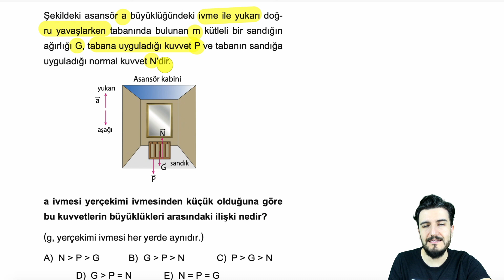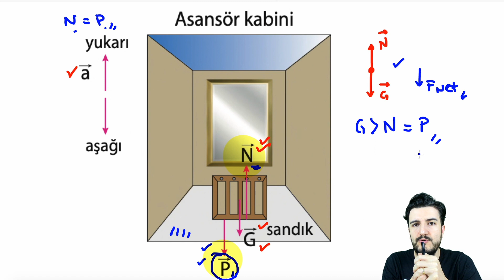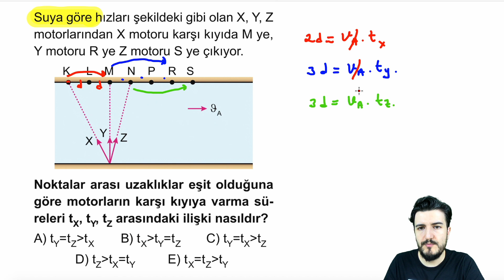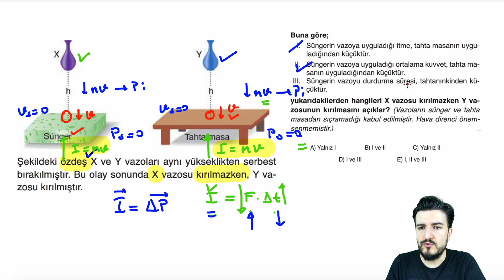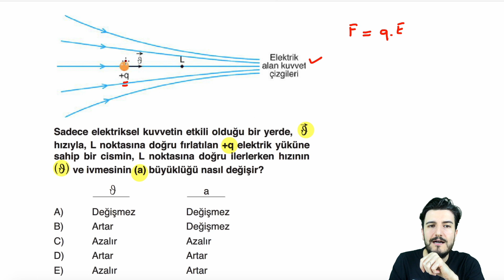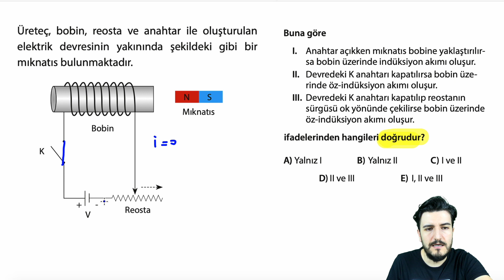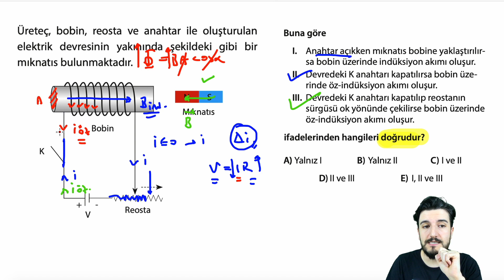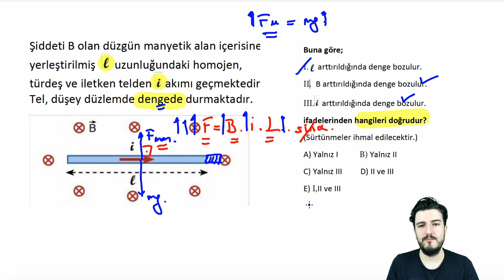AYT Deneme No: 4 | 1. Bölüm | PDF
Bu videodaki sorular MF Kazanım, Tsunami ve Eğitim Vadisi (MSB) yayınlarından alınmıştır.